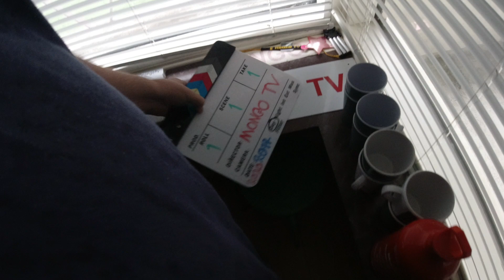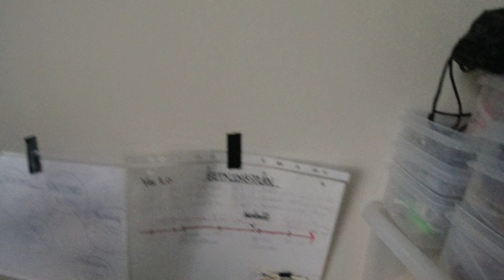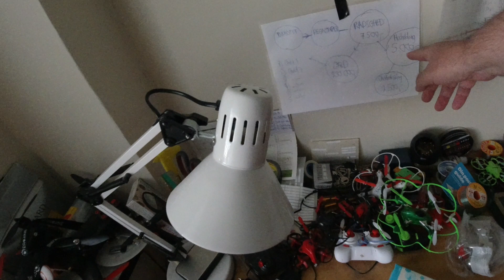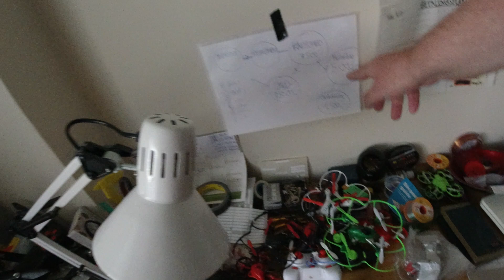MongoTV_3503 - John Venter På Bedre Tider - Del 30 - Dag 389 af 500 Dage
DEL 30 - Dag 389 af 500 Dage. Så er der kun 111 DAGE til (måske) bedre tider økonomisk :-) Til den 1.Februar 2021 næste år, hvor jeg fast har cirka 1.000 KRONER ekstra til rådighed hver måned, fordi jeg betaler mit SIDSTE afdrag til et af online lån, den 2.Januar 2021. Så det har jeg set frem til i snart 500 dage :-) Det er jo ikke bare ventetid, det er jo også mit liv så går, når tiden den går, og om få uger, der fylder jeg 54 år. Så hvis jeg skal gå 1.000 dage mere og vente indtil sommer 2023 om 3 år, ja så er det næsten 3 ÅR af mit liv, som også er gået.